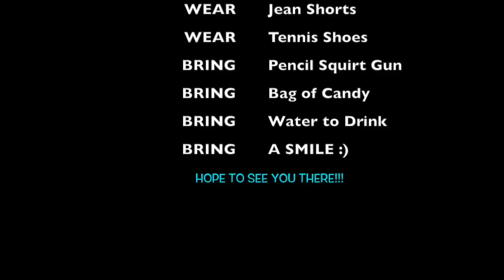Kalamity Dance & The Vault Dance Studio 4th of July Parade Dance: St. George, Utah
Learn the parade dance and come dance with us!!! Hope to see you there!!! 2015 Fourth of July parade!